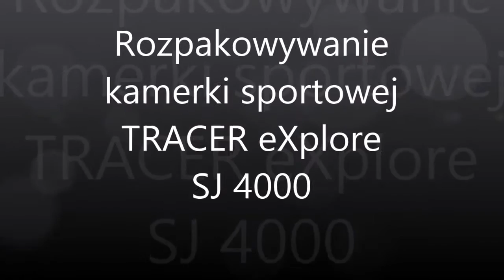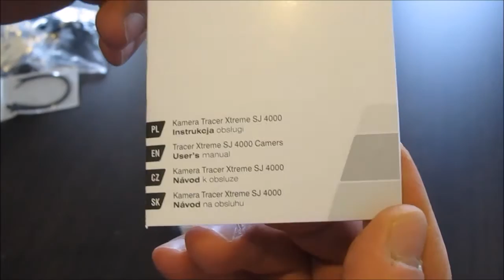Rozpakowanie Tracer eXtreme SJ 4000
Unboxing kamery sportowej.